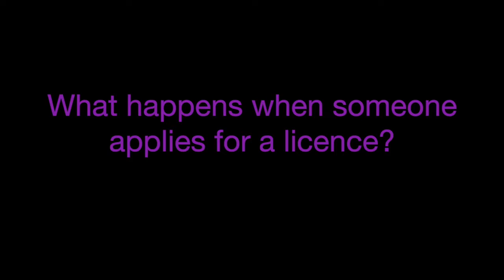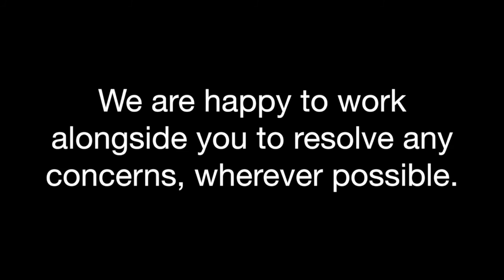Compliance ... and how to cut it!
This video provides an explanation of the licensing process of the Gangmasters and Labour Abuse Authority. It describes what happens when you apply for a GLAA Licence and when and how we carry out Application Inspections.
It also describes what happens should the GLAA receive adverse intelligence about a licence holder which prompts a Compliance Inspection (CI). You'll find out what happens during that CI and how the GLAA uses that information to make a licensing decision.